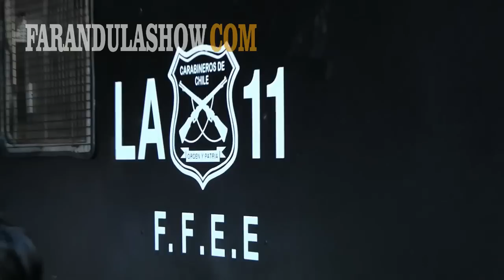La actriz Emma Watson, se encuentra en Buenos Aires.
sección ARCHIVOS.

Líder en la producción de videos para la Web, con noticias de las celebridades Argentinas. Captamos todas las últimas noticias, entrevistas exclusivas, videos y chismes de la farándula. Entrá todos los dias a